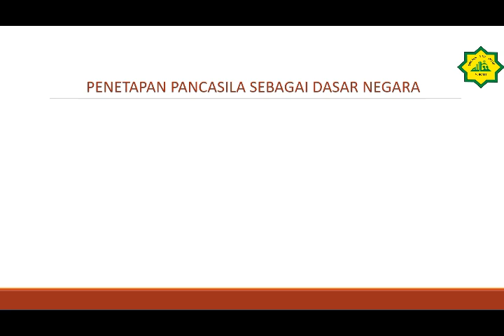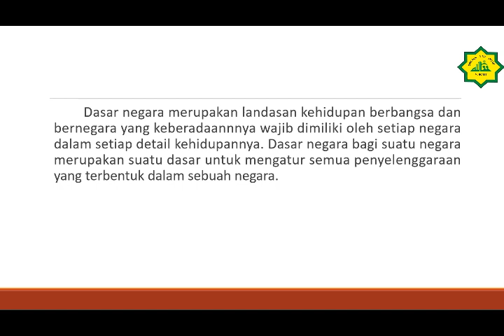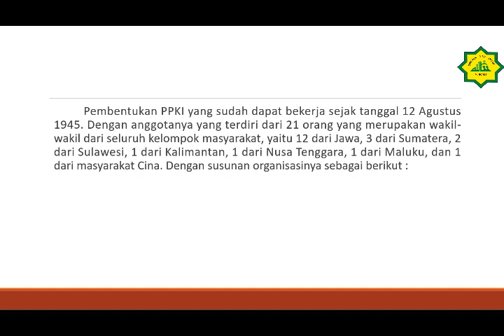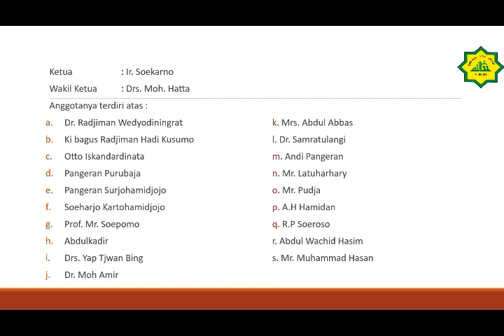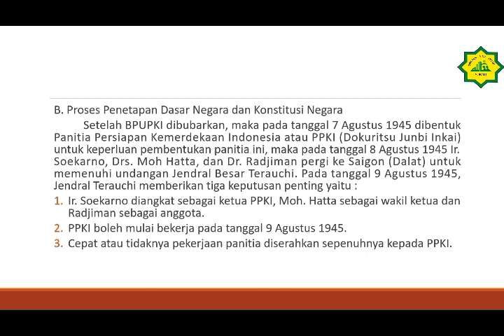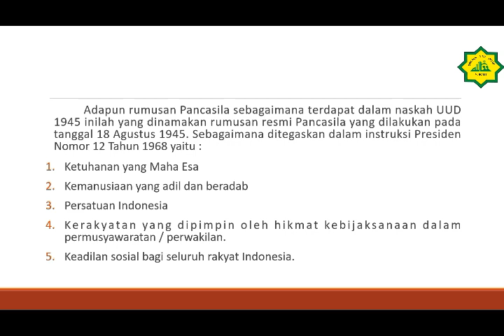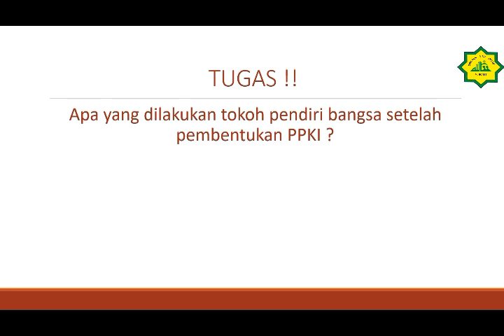Kelas VII Mata Pelajaran PKN dengan Penetapan Pancasila sebagai dasar Negara